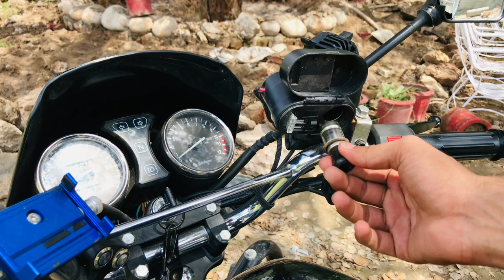Suzuki Gs 150 2022 | Specification | Sound Test | Fuel average |Price | Car Cop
Car Cop Whats App Num: 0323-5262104
Suzuki Gs 150 | Specification | Sound Test | Price | Car Cop
CarCop is back with yet another owner's review episode. This time we bring you with SuzukiGS150 model 2019.